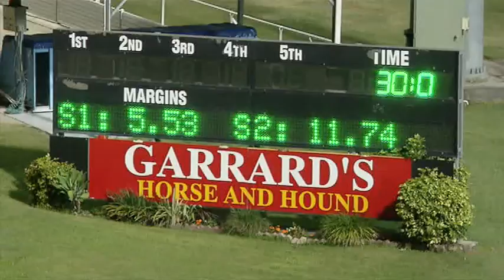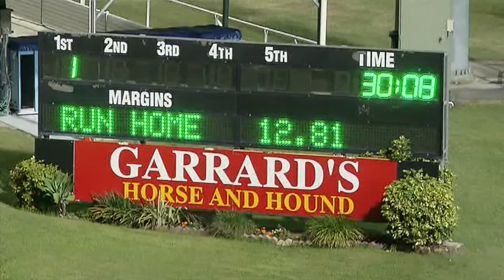Albion Park 08112018 Race 8